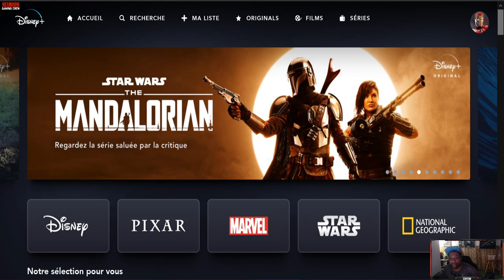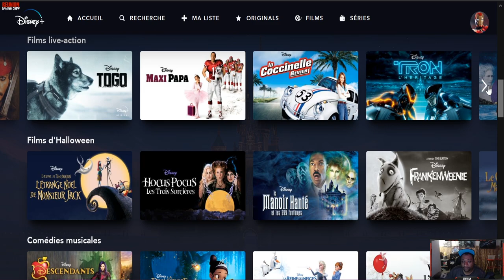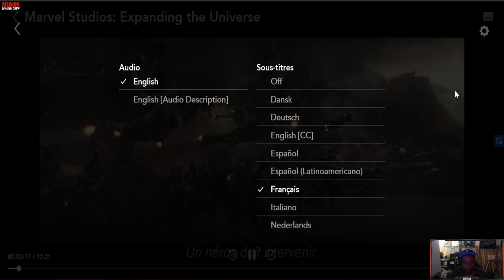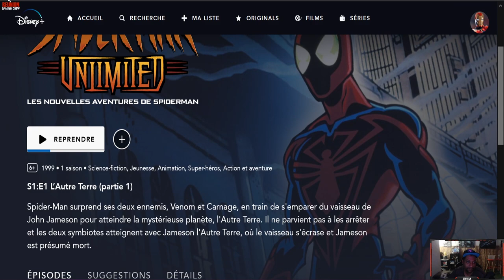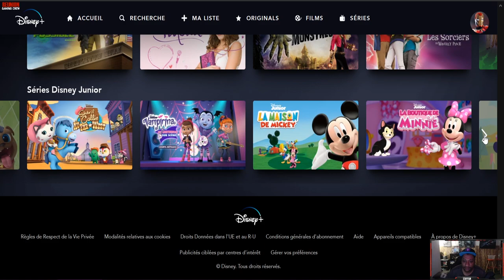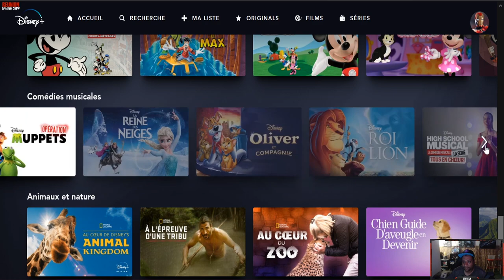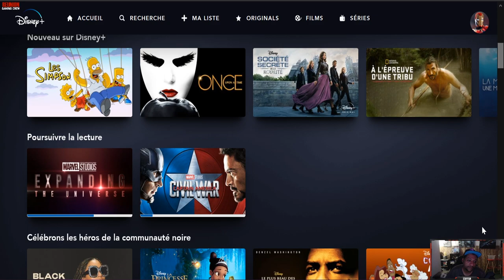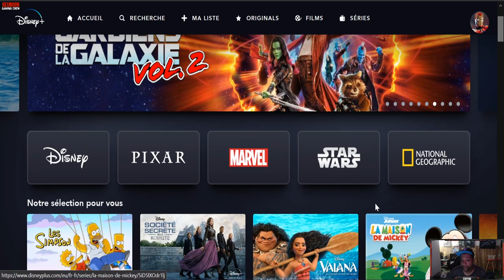Avis : DISNEY+ à La Réunion, bien ou pas ?